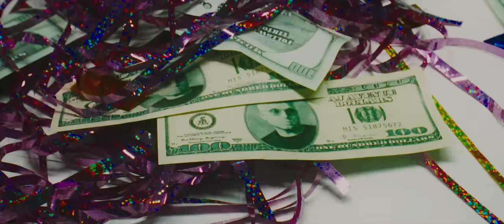AJ AVENUE - Bad Habits (prod. by DLS) (OFFICIAL MUSIC VIDEO)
KAMERA by MARIO PACHELHOFER
GAFFER   FELIX MAYR, TIM LANGE
LIGHT TECHNICIAN   MORITZ NEUSCHWANDER, DENNIS SCHULZ
SENPAI & 3D ARTIST  ANH KHANG HUYNH
SET ASSISTANCE   DENNIS SCHULZ
THANKS TO VELVET VISION STUDIOS FOR THE LOCATION